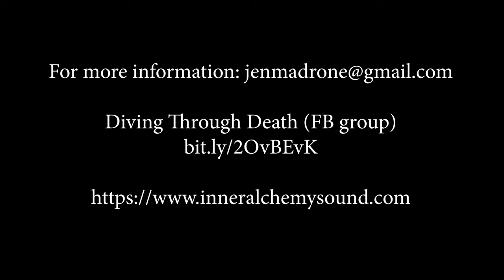The Path Of Spiritual Awakening- An Interview In The Redwoods